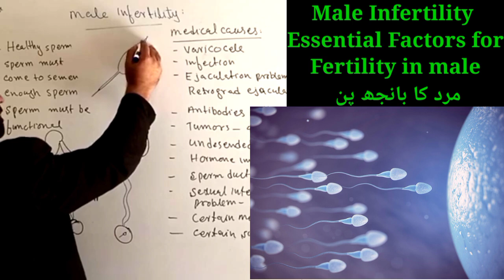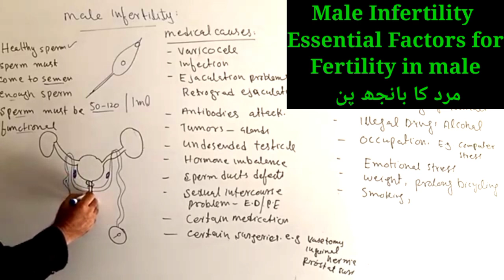Male infertility Causes and treatment of male Infertility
Male infertility